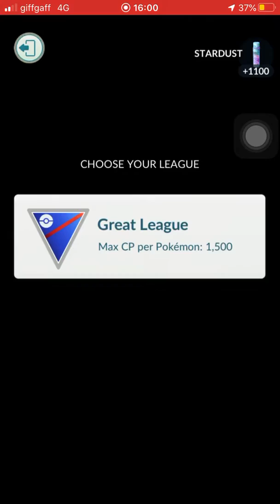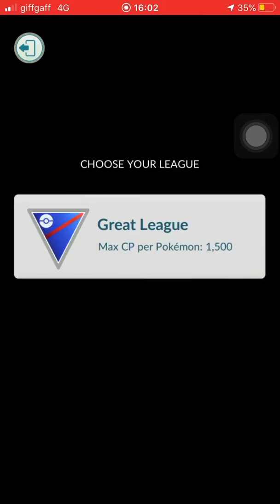Go battle league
Hope you enjoy sorry I couldn’t upload yesterday I had to go to a wedding